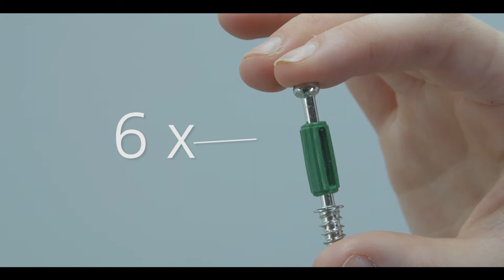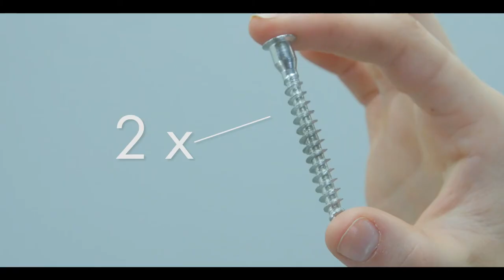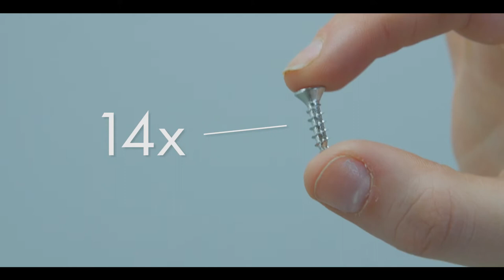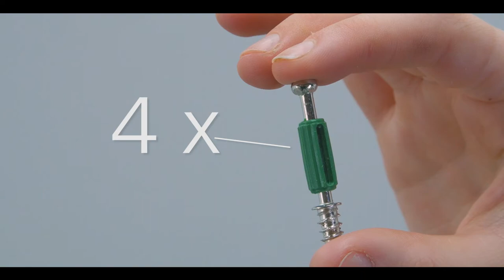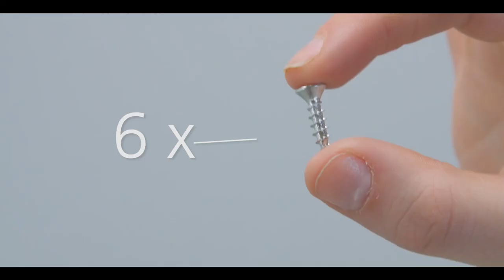How to Build an Omlet Fido Studio With Wardrobe on LEFT | Omlet Pet Products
dogcrate fidostudio howtoguide This is a comprehensive guide to assembling the Omlet Fido studio With Wardrobe on LEFT.